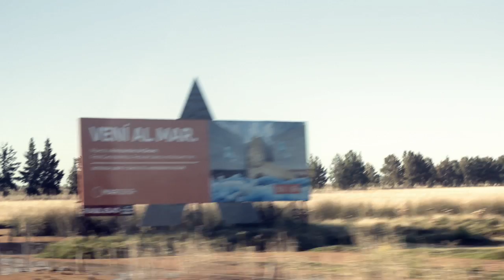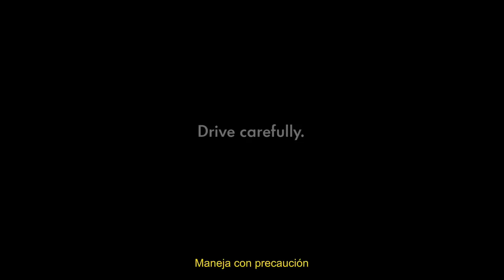VW Big Help